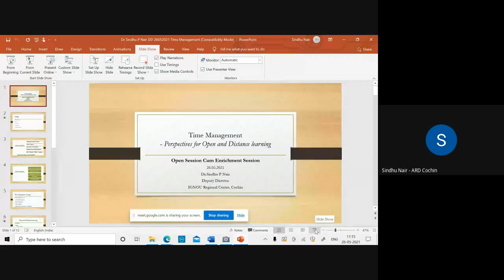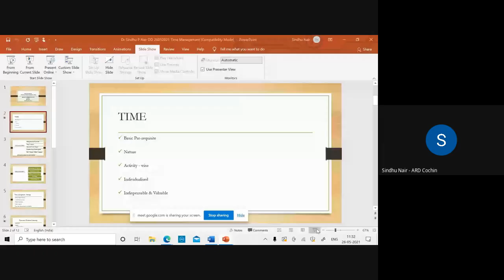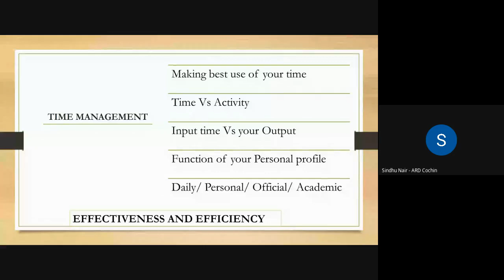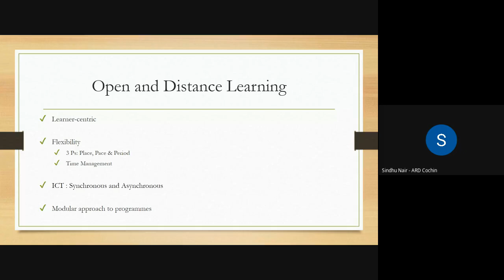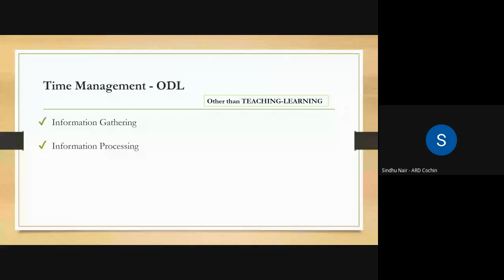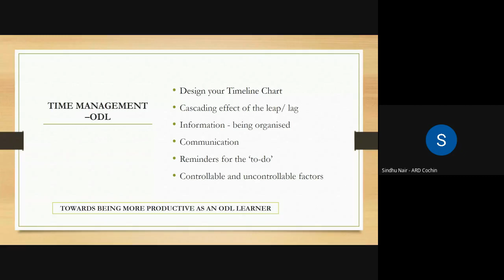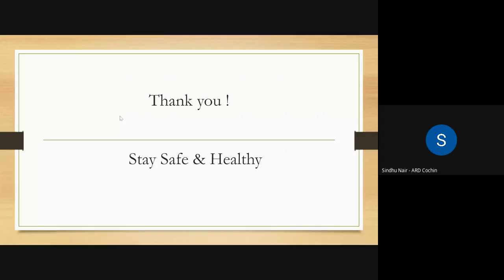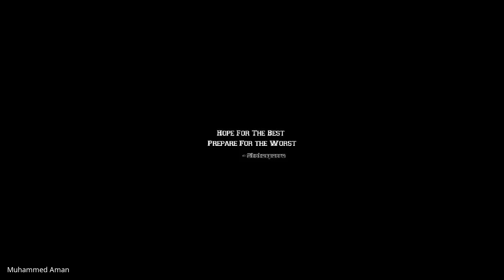Innovation Club Session-'Time Management- Perspectives for Open and Distance Learning' on 26-05-2021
The Innovation Club at Regional Centre, Cochin was initiated under the encouragement of the NCIDE, IGNOU. A series of monthly lecture identified as ‘Open Session cum Enrichment Session’ are being held regularly at the Regional Centre, Cochin since September, 2018. As an innovative practice the monthly lecture identified as Enrichment session under Innovation club is coupled with Grievance Redressal session as it would enable the learners to take home some message besides resolving their grievances.

After the Pandemic situation which began in March, 2020, this was the Sixth Online/Virtual Open Session cum Enrichment Session conducted by IGNOU Regional Centre, Cochin.

Dr. Sindhu P Nair, Deputy Director, IGNOU Regional Centre, Cochin was the Resource person for the monthly lecture known as the Enrichment session under the Innovation Club Activities held on 26th May, 2021 on the topic ‘Time Management- Perspectives for Open and Distance Learning.